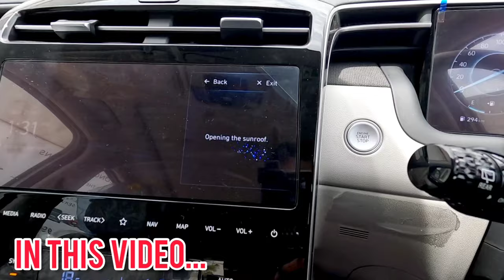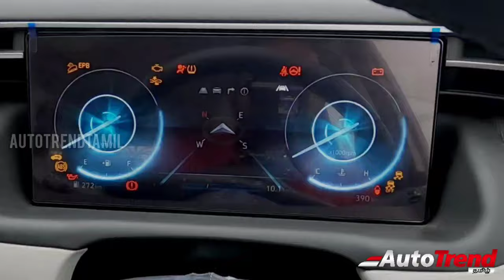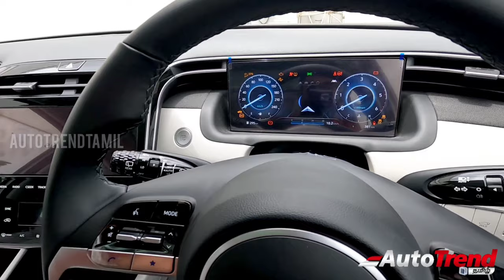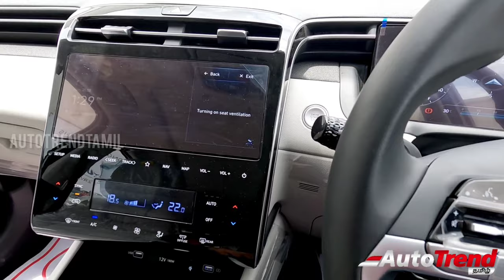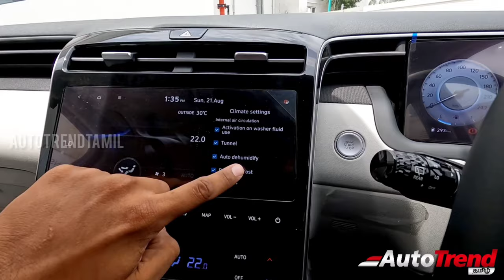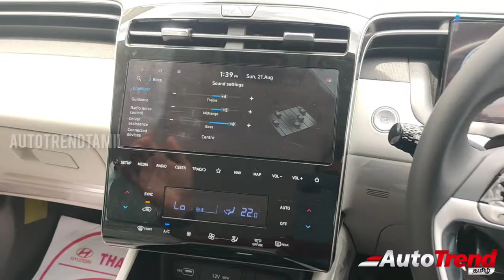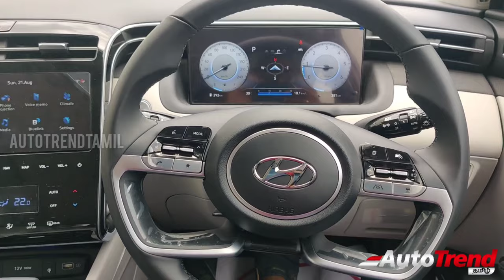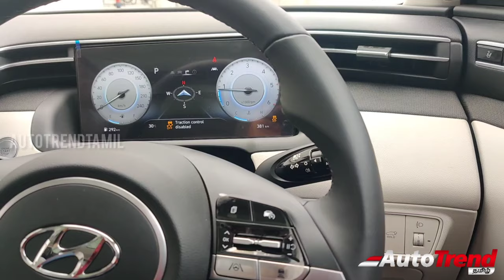இந்த சொகுசு கார் எப்படி இருக்கு? ❤️| Hyundai Tucson Review in Tamil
இந்த புதிய Hyundai Tucson சொகுசு கார் எப்டி இருக்கு? தமிழ் விமர்சனம்

For Test Drive Offers Booking
Lotus Hyundai, Coimbatore